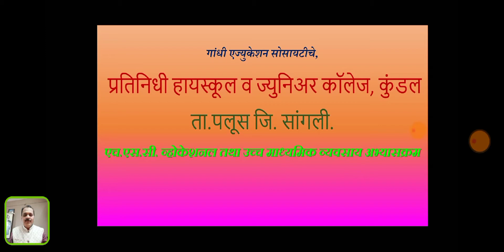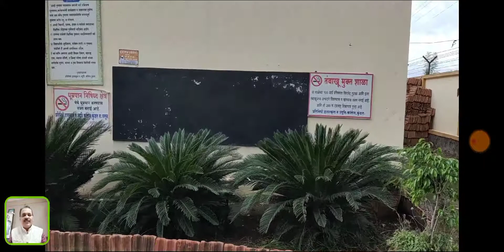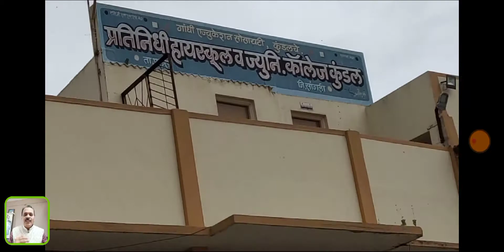प्रतिनिधी विद्यासंकुल, कुंडल ता. पलूस जि. सांगली